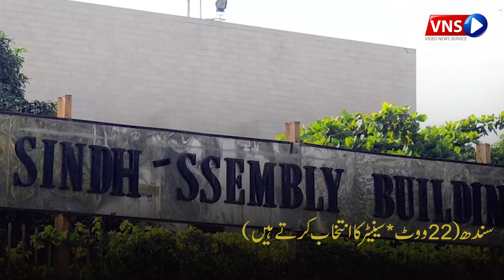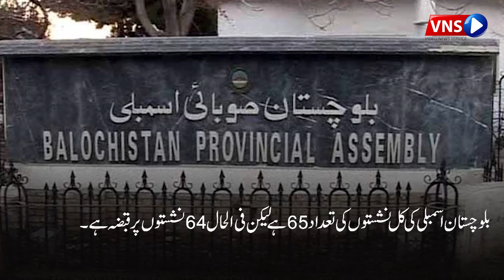Senate Elections 2021: How many votes need to become a Senator? | VNS Live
In which assemblies can become a senator on how many votes?

The upper house of parliament, the Senate, is a party of 104 members of parliament. Each works for a period of six years, except for resignation, disqualification, or other exceptional circumstances. They are not all elected at the same time: half are elected at the same time, and the other half three years later.

Most of the 52 senators - who were elected in 2015 - are due to retire on March 11 after completing their six-year term. However, this time around, there will be no polling for the four seats in the Federally Administered Tribal Areas (FATA) after the merger with Khyber Pakhtunkhwa.

Therefore, in the 2021 elections, 48 ​​new senators will join the upper house, including 12 from KP and Balochistan, 11 from Punjab and Sindh, and 2 from Islamabad.

VNS Live | Video News Service